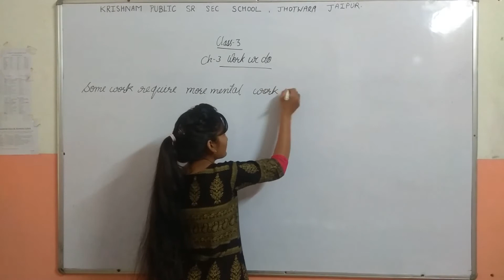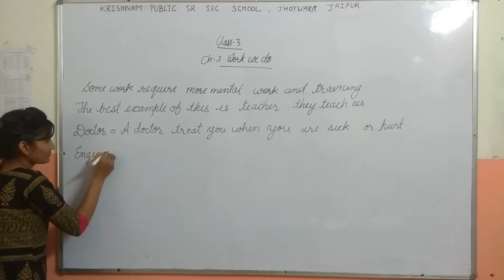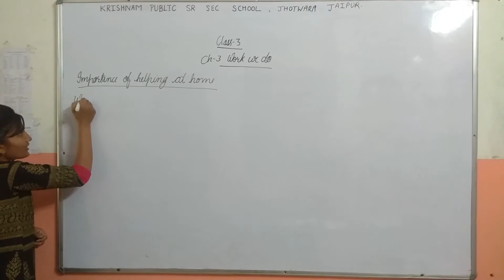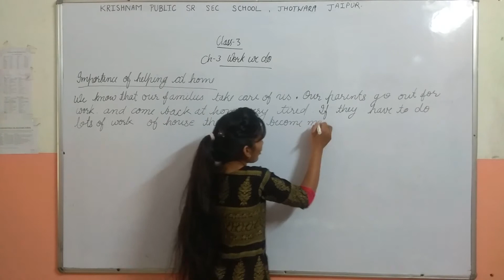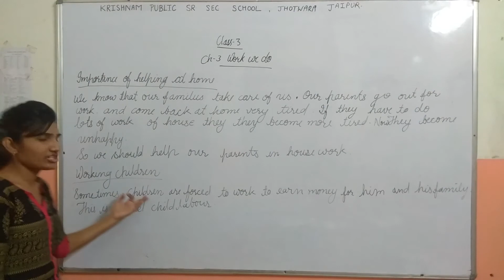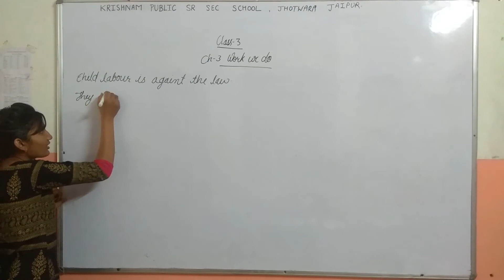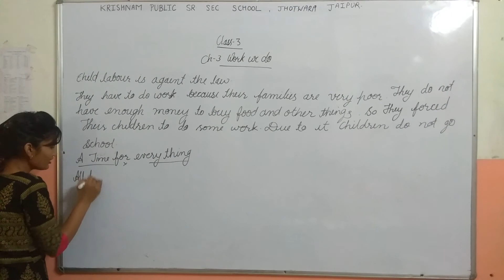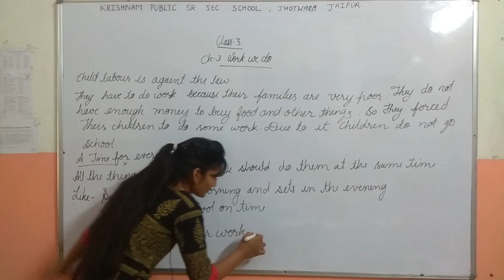EVS for class 3 lesson WORK WE DO Part - 2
This is made for education purpose. This  provides you a fully class room learing procss as the students wish or like to attend. this video is going to be helpful to you , as in it the contant are WELL DEFINED , EXPLAINED DEEP with full of examples and home work also .
Our teachers will teach you slowly so that you can understand better .
KRISHANAM GROUP OF EDUCATION will upload the lessons of MATHEMATICS , EVS, HINDI GRAMMAR , ENGLISH GRAMMAR for class 1to 5 according to their syllabus.
This is free learning class room of KRISHNAM PUBLIC SENIOR SECONDARY SCHOOL.